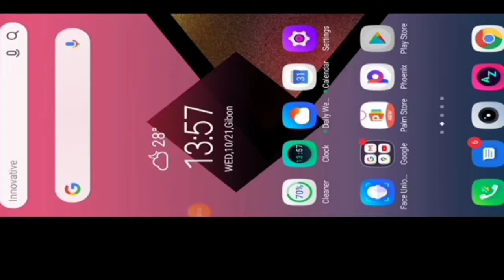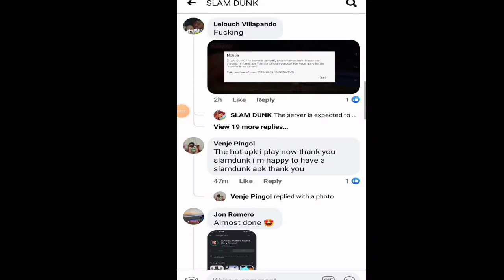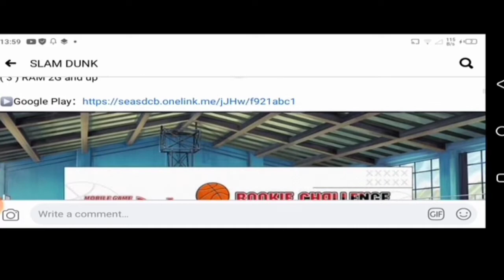NEW GAME SLAM DUNK TUTORIAL HOW TO DOWNLOAD STEP BY STEP (TEAM SHOHOKU)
SLAM DUNK GAMES 2020
BAGONG BAGO